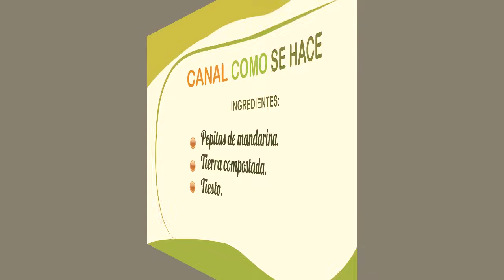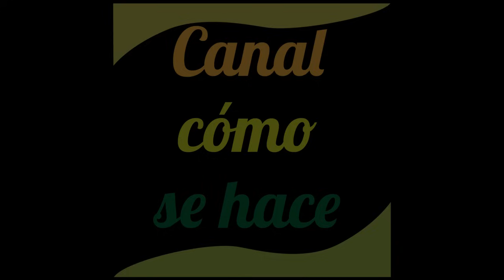GERMINAR semillas de mandarinas HOW TO MAKE Germinate seeds of tangerines.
Vamos a germinar unos frutos de mandarina. Necesitamos unas mandarinas sanas y grandes para que tengan buena genética. Tierra compostada donde añadimos perlita e humus de lombriz.
Abrimos un poco la vaina de la semilla y la metemos en el tiesto. Regamos y llevamos a un lugar cálido como una galería. Mantenemos la humedad mientras dure la germinación.
Si germinan más semillas extraemos las que sobren. Cuando el árbol tiene un tamaño de unos 5-7 centímetros lo sacamos a un lugar en semisombra.
Cuando crezca un par de meses podemos cambiar a un tiesto más grande.
We are going to germinate a few fruits of Tangerine. We need a healthy and large tangerines have good genetics. Earth composted where we add perlite and Vermicompost.
We opened a little seed pod and put it in the pot. Water and bring to a warm place as a gallery. We maintain moisture during germination.
If they germinate more seeds extract them extras. When the tree is about 5-7 cm in size we took it to a place in semi-shade.
When I grow up a couple of months we can change to a larger pot.